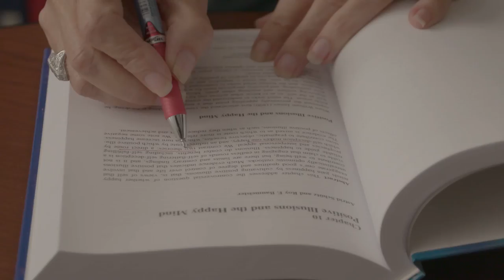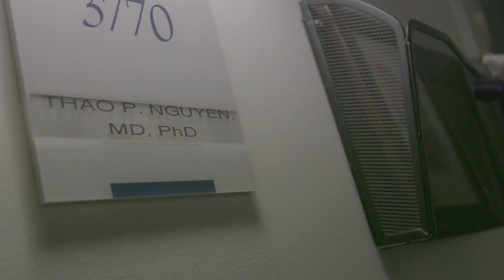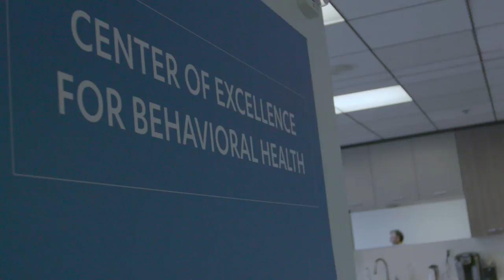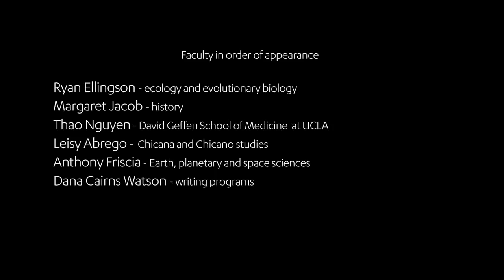12 UCLA faculty who were also first-gen college grads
At UCLA, first-generation students make up nearly one-third of the undergraduate population. But in addition, more than 150 UCLA professors (and counting) proudly identify as former first-generation college students. These faculty members are sharing their stories to offer support and encouragement to first-generation Bruin.

Faculty in order of appearance:

Lorrie Frasure-Yokley
Annette Stanton
Jeanne Miranda
Laurent Pilon
Willeke Wendrich
Alejandra Casillas
Ryan Ellingson
Margaret Jacob
Thao Nguyen
Leisy Abrego
Anthony Friscia
Dana Cairns Watson